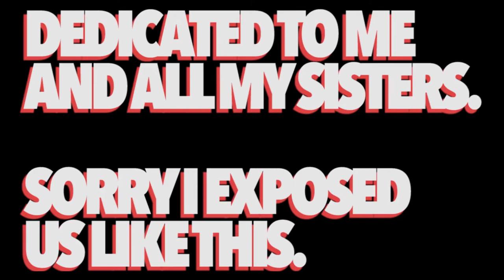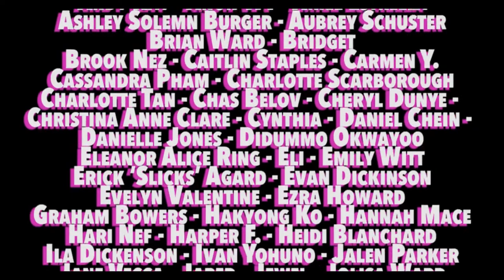SISTERHOOD - AdolescentTV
In SISTERHOOD, three trans women (and best friends!) document a year of their lives with nothing but each other and a hand-held camera. Set against the complicated backdrop of a rapidly changing San Francisco, their film project finds them navigating love, loss, and forgiveness. But in each other, they discover the most complex relationship of all—sisterhood.

SISTERHOOD is unprecedented in its portrayal of the inner lives of trans women of the “millennial” generation, and is written and directed by a trans woman herself.

Written and Directed by: @joaniesucks
Produced by: @chargarou and @jilloutbitch
Cinematography: @chantelbeam